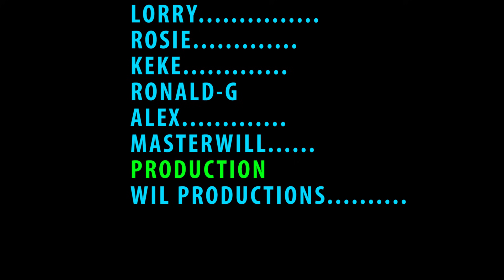Zonbi 2000 Seri griyen dan epizod 6 zonbi a debake sou FH ki al dè Papenn madanm li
Pabliye abone ak chanel la pouw pa rate yon episode